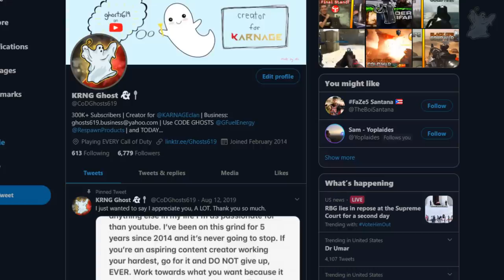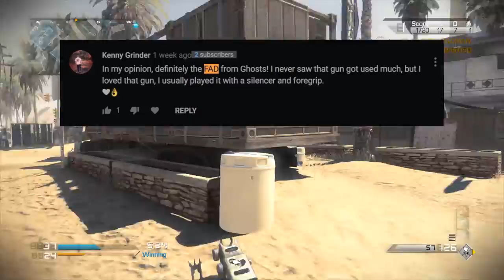The MOST UNDERRATED Guns in EVERY Call of Duty / Ghosts619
In this video I simply use all of the underrated guns in Call of Duty that were overshadowed by the overpowered/best guns in those Call of Duty's! Weapons such as the M27 from Black Ops 2, Enfield from Black Ops 1 and much more will be on this list! Name off some underrated weapons in Call of Duty that you LOVED!

► Use Code "GHOSTS" For ANYTHING G-Fuel!

► Use Code "GHOSTS" For ANYTHING on Respawn!

► Use Code "GHOSTZ" For ANYTHING KontrolFreek!

► My Headset: SteelSeries Arctis 7

► Button Layout: Tactical or Stick and Move

► Sensitivity: Max Sensitivity in Every CoD.. YEAH LOL!

► My System: PlayStation 4 and 3 Only (I Don't Have A XB360 or XB1)

► My Gaming Chair:
RESPAWN-120 RACING STYLE GAMING CHAIR

► My Microphone For Commentary: Elgato wave 3 USB Microphone